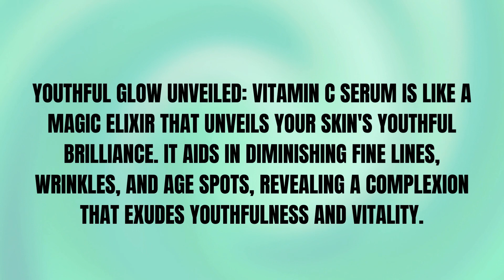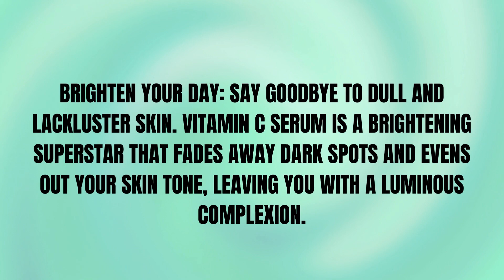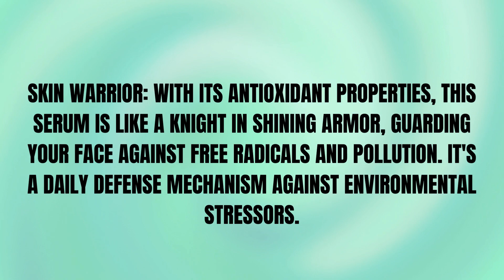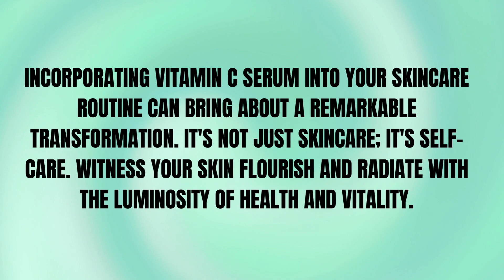Benefits of vitamin c serum for face || VITAMIN C SERUM BENEFITS ON SKIN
In today's video, we're diving deep into the incredible world of Vitamin C serum for your face. Discover the unique benefits of this skincare superstar and learn how it can transform your complexion. From rejuvenating your skin to defending against environmental stressors, Vitamin C is your key to a radiant and youthful glow. Join us as we uncover the secrets to healthier, more vibrant skin.